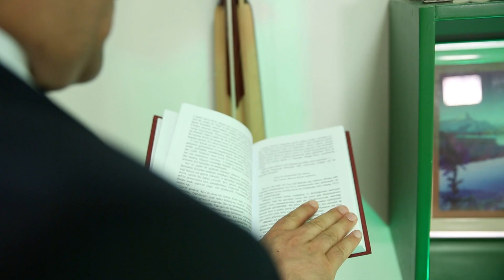Birini Seç - Yusif Aliyev | ADPU-nun Quba Filialının Direktoru | 24.06.2020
Verilişimizin  bu dəfəki qonağı ADPU-nun Quba Filialının Direktoru  Yusif Aliyev  oldu. "Birini Seç" verilişinin növbəti buraxılışlarını qaçırmamaq üçün Qafqaz tv kanalını izləmədə qalın.